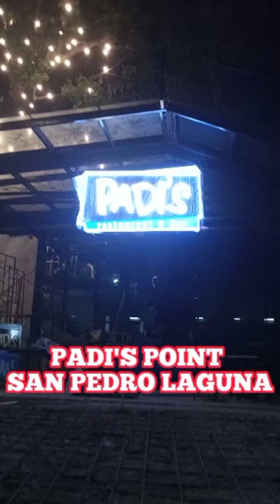PADI'S POINT SAN PEDRO LAGUNA